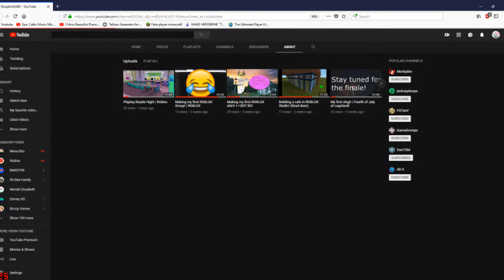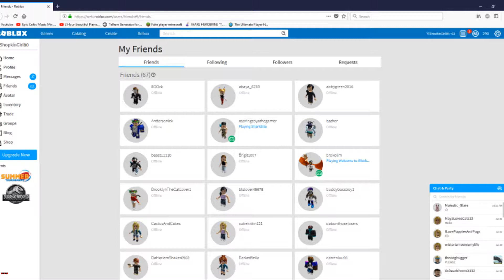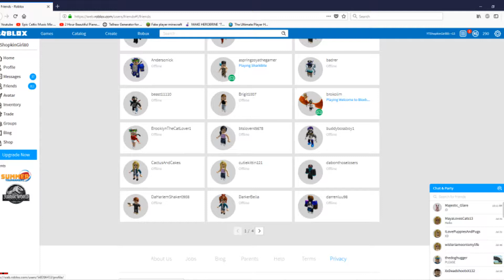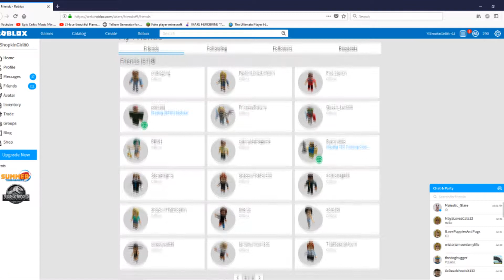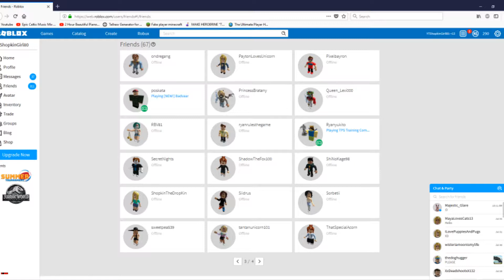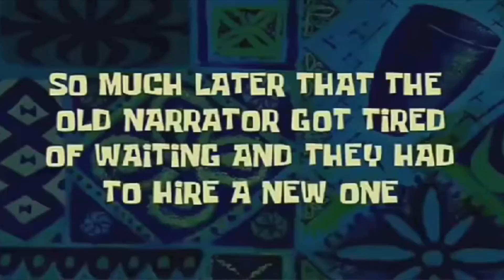My channel aniversery! Shoutouts+Minecraft! (Read Desc)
Thank you guys soooo much for all the support that you have given me on my channel. You guys are amazing!!

I cannot believe that it has been a YEAR already! Again, thank you so much.